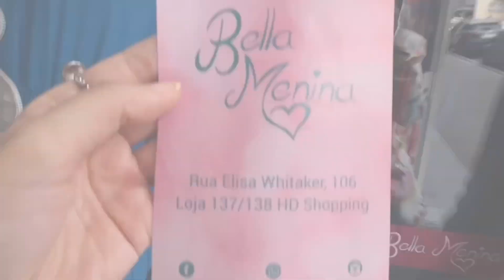BRÁS - VÁRIOS MODELOS DE VESTIDOS FRESCOS E MUITO MAIS!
Muitos modelos vestidos frescos e muito mais no Shopping HD no Brás na loja Bella Menina!

Envios para todo o Brasil!

Endereço:
Loja 137/138 piso térreo do Shopping HD